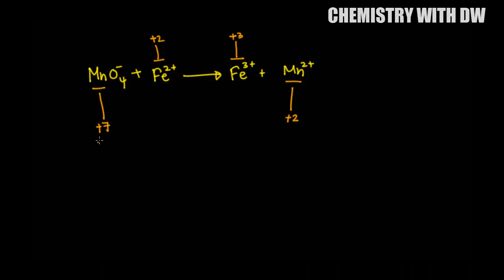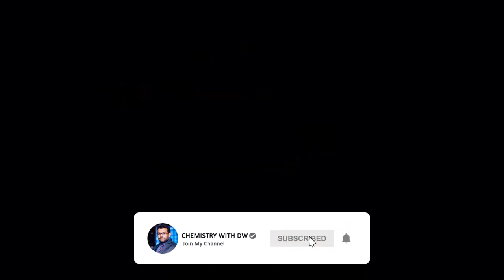Episode 03 - රෙඩොක්ස් ප්‍රතික්‍රීයා තුලිත කිරීම ( ඔක්සිකරණ අංක ක්‍රමය)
රෙඩොක්ස් ප්‍රතික්‍රියාවක් තුලිත කිරීමේ ආකාර දෙකක් තිබෙනවා. 01. අර්ධ ප්‍රතික්‍රියා ක්‍රමය 02. ඔක්සිකරණ අංක ක්‍රමය මෙහි දී අපි ඔක්සිකරණ අංක ක්‍රමයෙන් ප්‍රතික්‍රියා තුලිත කිරීම සලකා බලමු. අවශ්‍ය නම් අදාල පියවර පහල සබැදියෙන් ලබා ගන්න.